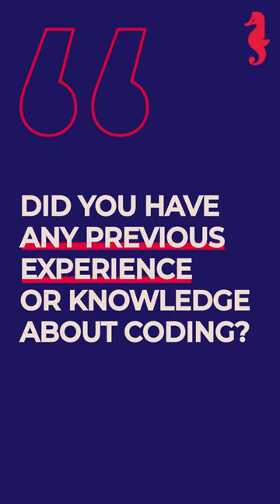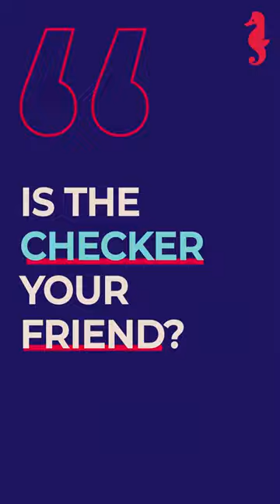Meet Nathan C14, Holberton School Hauts-de-France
From Studying Psychology to Learning How to Code, meet Nathan Lapeyre, C14 Student at Holberton School Hauts-de-France